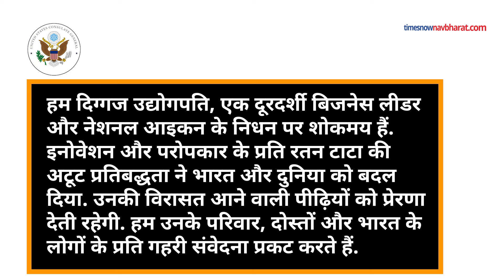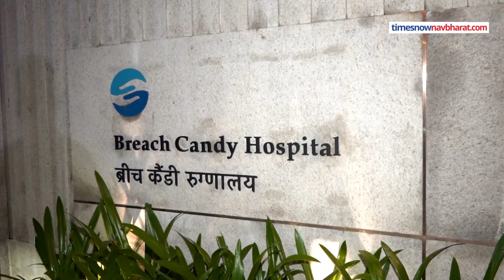Ratan Tata Death News : रतन टाटा के निधन पर अमेरिका ने क्या-क्या कहा?| Hindi News | Latest News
Ratan Tata Death News : रतन टाटा के निधन से देश-दुनिया में शोक की लहर है. सब अपनी-अपनी तरह से रतन टाटा को याद कर रहे हैं. उनके निधन के बाद देश-विदेश की बड़ी हस्तियों समेत उनके चाहने वाले उन्हें श्रद्धांजलि अर्पित कर रहे हैं. सोशल मीडिया पर उनकी सौम्यता और दयालु स्वभाव की सबसे ज्यादा चर्चा हो रही है. रतन टाटा को उनके संयमित जीवनशैली और टाटा ट्रस्ट के जरिए परोपकारी कार्यों के प्रति गहरी प्रतिबद्धता के लिए भी जाना जाता है. उन्होंने अपने काम के जरिए देश-विदेश में बड़े बदलाव लाए हैं. ये बात खुद अमेरिका भी मानता है.